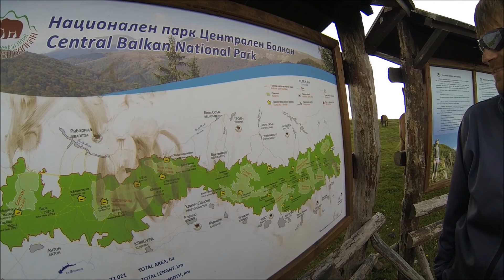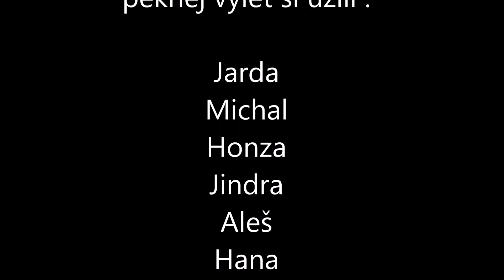Bulharsko, Řecko, květen 2014